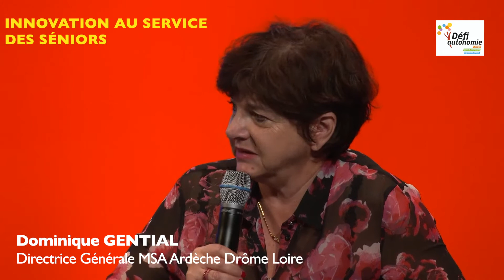13ème Défi Autonomie : INNOVATION AU SERVICE DES SENIORS : Conciergerie Dominique GENTIAL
13ème Défi Autonomie : INNOVATION AU SERVICE DES SENIORS : Conciergerie au service du maintien à domicile : Dominique GENTIAL - Directeur Général MSA Ardèche Drôme Loire